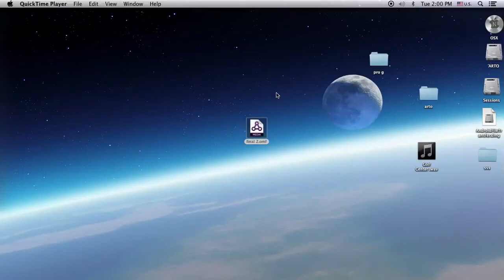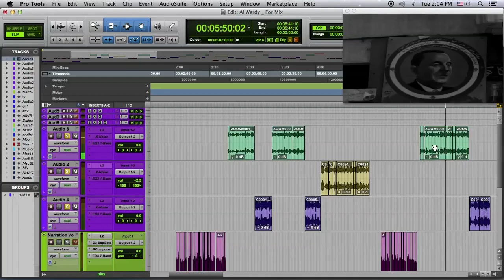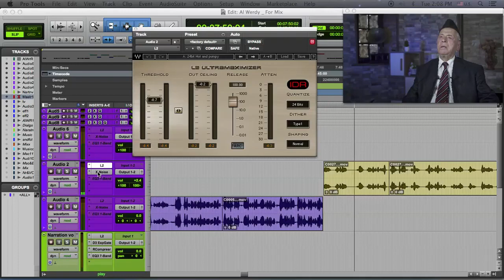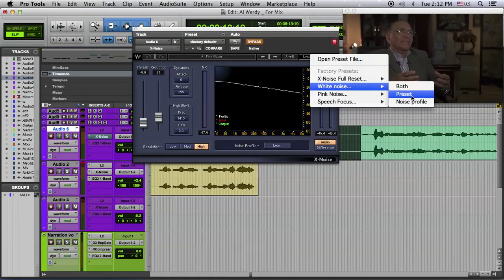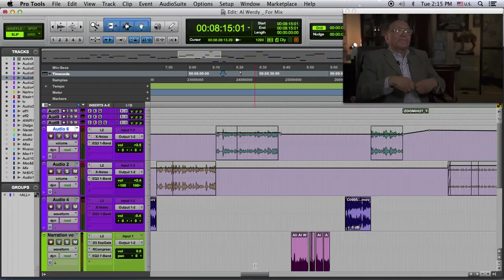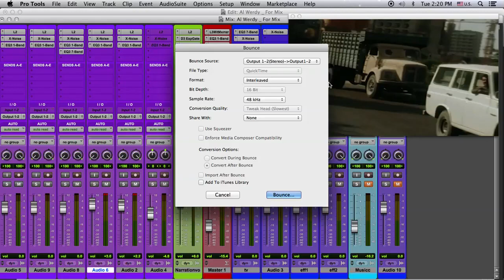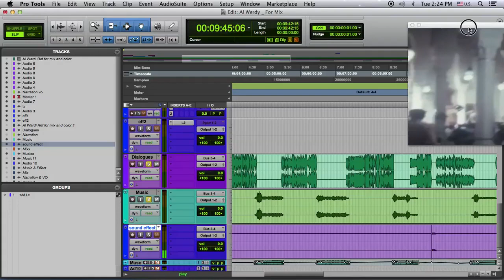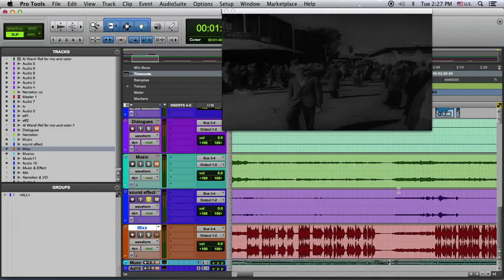هندسه الصوت للمبتدئين الدرس السادس فلتر الضوضاء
Noise Filter Pro Tools